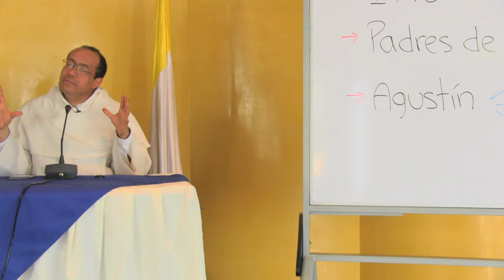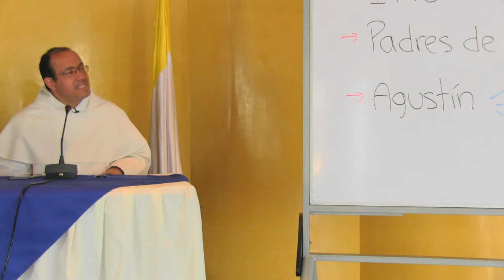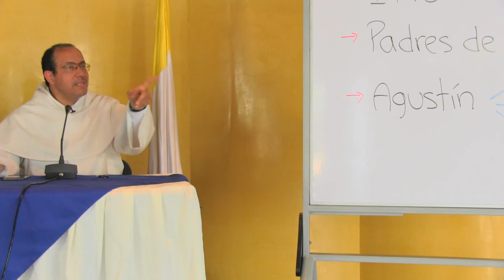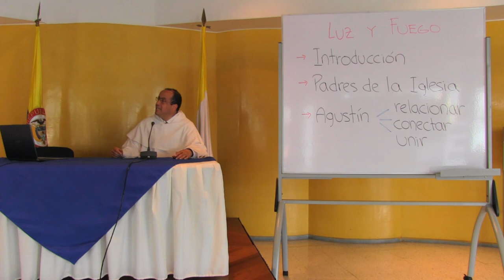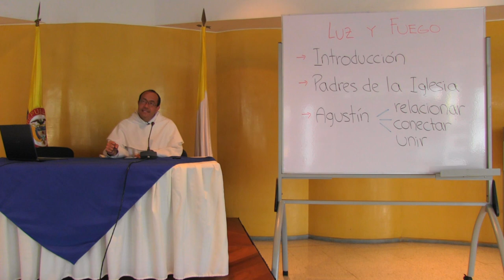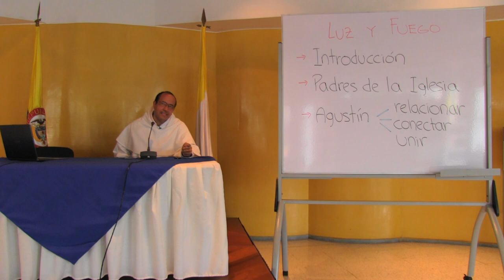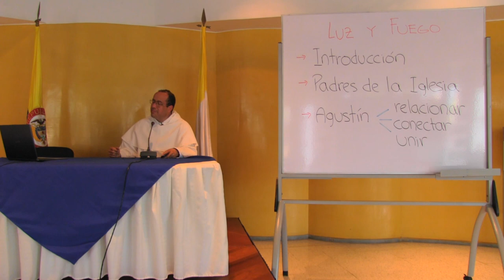San Agustín nos guía hacia el misterio de la Trinidad, parte 1 de 8: Introducción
Sobre la obra "De Trinitate" de San Agustín, parte 1 de 8

Propósito: acercarse a la teología desde la perspectiva de los antiguos, particularmente de San Agustín de Hipona

INTRODUCCIÓN
    • Estamos viviendo un tiempo de fragmentación del conocimiento, donde la llamada trans e interdisciplinariedad, intentan hacer un puente de unión ante dicha fragmentación.
    • El esfuerzo académico actual se ha convertido en una élite. Esto significa una tolerancia peligrosa entre los “especialistas” y una segregación o sectorización y manipulación  del conocimiento.
    • El conocimiento se volvió un club gobernado por las llamadas “Acreditaciones de alta calidad” que se encargan de colocar las pautas para pertenecer a dicho club: lenguaje, método, pensamiento, etc.

PADRES DE LA IGLESIA.
    • Los Padres de la Iglesia escribían de cara a Dios y al Pueblo. ¿Qué es lo realmente santo, bello y verdadero?
    • Lo que prima en su legado no es el engranaje en el sistema de la época, incluso la conclusión de la vida de varios no fue la más agradable.
    • Los Padres de la Iglesia tienen una capacidad de integridad y unicidad en el discurso teológico de cara a la espiritualidad, teología y evangelización. Esto se ve especialmente en San Agustin.
    • Los Padres tienen una profunda comprensión íntegra entre: liturgia, biblia, teología y moral.
    • Eran más lo que veían, sentían y vivian que lo que alcanzaban a escribir. Tenían una vivencia

SAN AGUSTÍN
    • San Agustin no se contenta con contemplar y hablar con elocuencia, sino con expresar lo contemplado al Pueblo.
    • San Agustín ayuda en las crisis de la moralidad que sufre el mundo actual, para comprender la relación entre la concupiscencia y la gracia.
    • Debemos a San Agustín la categoría “relación” para dirigirse a la Trinidad.
    • Agustin es el hombre de los grandes amores: Verdad, Belleza, Amistad y Felicidad.
    • Agustin es un retórico, líder de opinión pública, era un gran orador.
    • Dios se vale de la formación de Agustin para volcarlo al Evangelio.
    • Relacionar: Se trata de un diálogo a base del respeto entre disciplinas
    • Más perfecto es CONECTAR, que permite tener una mirada amplia y profunda de las cosas